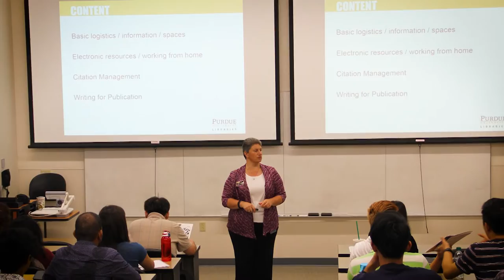Inform Purdue: Dean of Libraries James L. Mullins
Dean of Purdue University Libraries James L. Mullins talks about the information literacy instruction Libraries faculty engage in and perform at Purdue University.